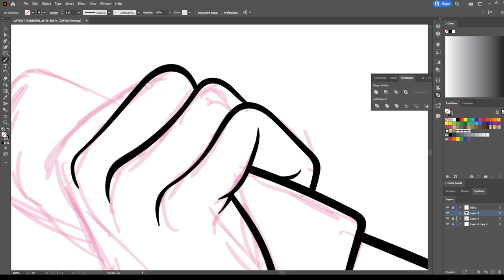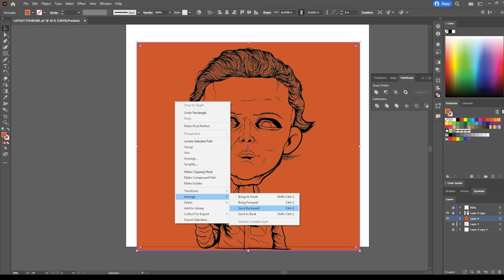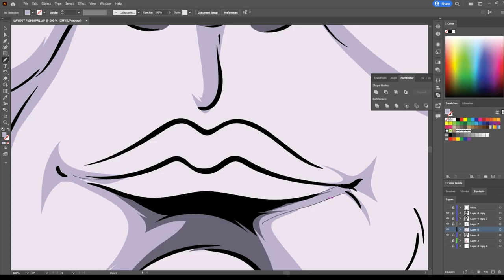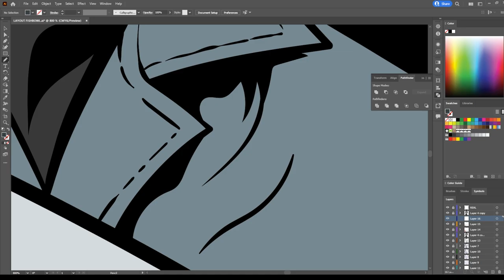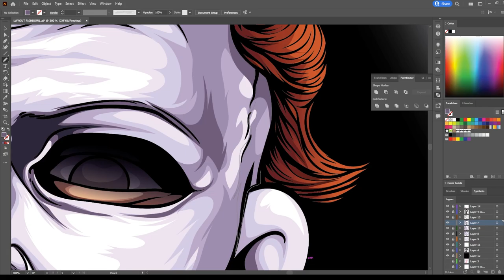FISHBOWL HEAD CLUB ( OPENSEA ) #3 ( Ai )